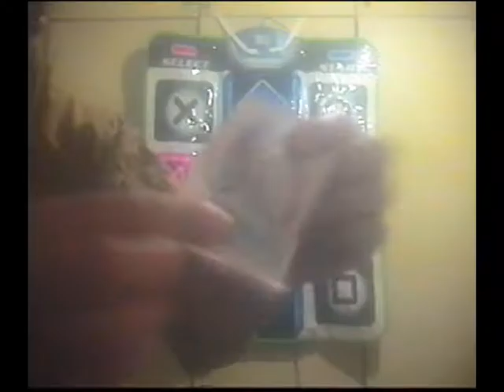We are Anonymous [Song] RAP "Brasil 500 anos" - by Arcanjo Cesar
Clipe e música de ARCANJO CESAR, o famoso RAP DO "BRASIL 500 anos". Uma homenagem aos jovens que querem um Brasil melhor! Viva Arcanjo Cesar e Viva os seus clipes!